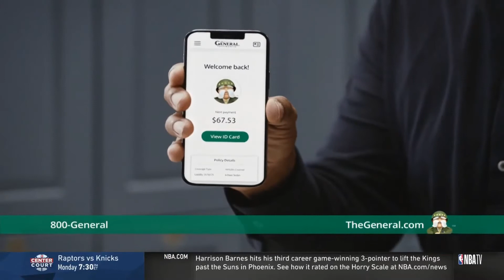SHAQ SING ON SHOWER THE GENERAL